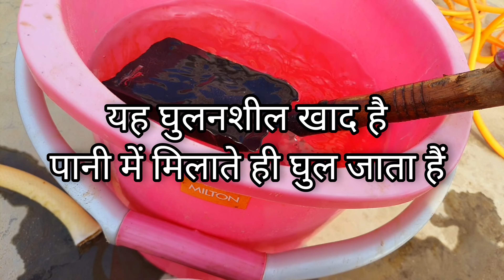गुलाब के लिए 2 खाद स्प्रे करें ग्रोथ रोके नहीं रूकेगी How to use NPK 19 19 19 & Epsom salt in Rose